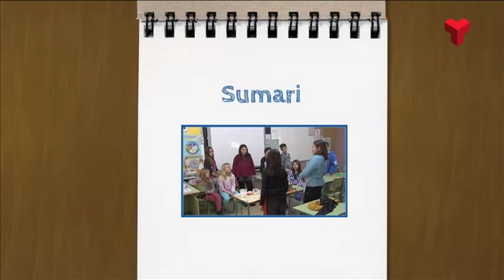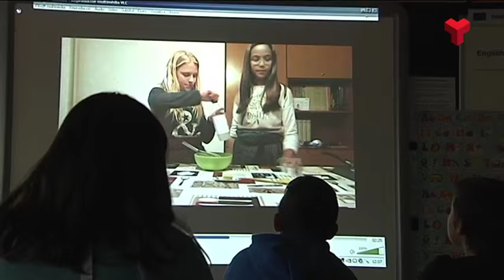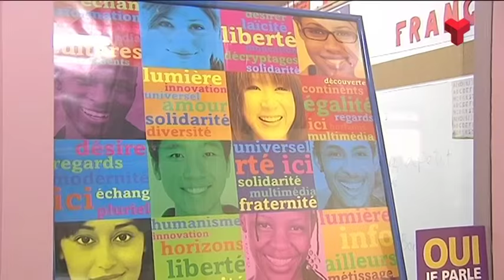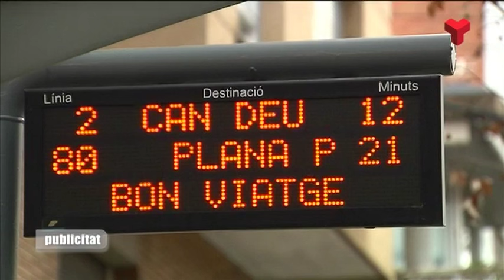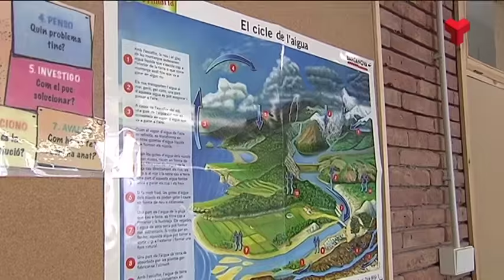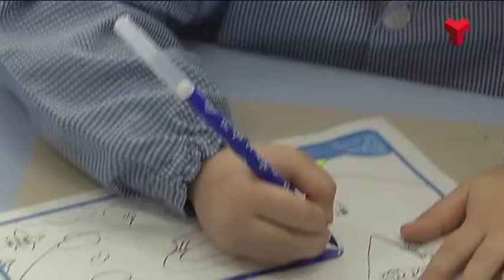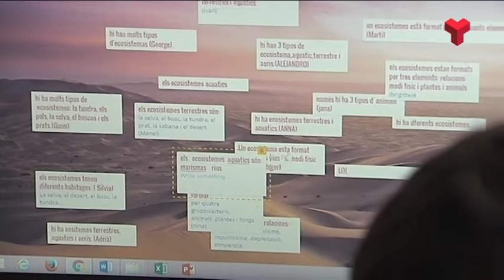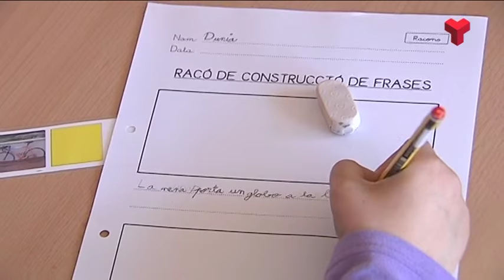El Vallès Educa dimarts 23-02-2016 de Canal Terrassa